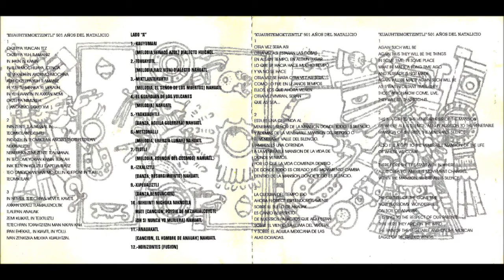Yolteotl - Xipeualiztli (Danza, Renovacion)